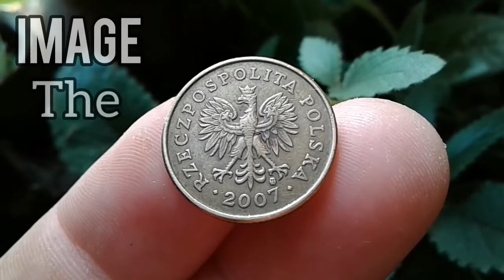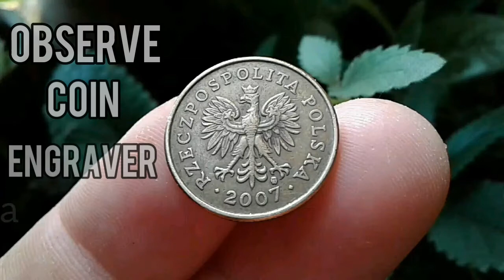Poland coin 5 groszy polska moneta 2007 moeda da Polônia Manganese brass Münzen valuta ਸਿੱਕਾ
Poland coin 5 groszy polska moneta 2007 moeda da Polônia
Manganese brass Münzen valuta ਸਿੱਕਾ

In this video I present the details of the coin of 5 groszy from Poland  , minted in the year 2007 in Warsaw, Poland .

( Neste vídeo apresento os detalhes da moeda de 5 groszy da Polônia cunhada no ano de 2007 em Varsóvia, Polônia )

on my channel, World coins and banknotes collection. I will post videos about my coins and banknotes from the world of my collection

(Em meu canal, World coins and banknotes collection. Vou postar vídeos sobre as minhas moedas
e notas do mundo da minha coleção)

5 groszy érme Lengyelország
, 5  ग्रॉस्ज़ी सिक्का पोलैंड , 5グロシュコインポーランド , 5 dhuwit recehan groszy , ប៉ូឡូញកាក់ ៥ យ៉ាង , 5 duit syiling poland , Монета 5 грошей польша , 5 Polandia koin groszy , 5 เหรียญ groszy โปแลนด์ , 5 groszy coin polsko , 5 грошових монет Польща , 5 đồng xu groszy poland , 5 groszy uhlamvu lwemali poland ,

poland currency , polnische Währung , ﻋﻤﻠﺔ ﺑﻮﻟﻨﺪﺍ , পোল্যান্ড মুদ্রা , 波兰货币 , පෝලන්ත මුදල , ポーランド通貨 , រូបិយប័ណ្ណប៉ូឡូញ , Польшийн валют , ਪੋਲੈਂਡ ਮੁਦਰਾ , валюта польши , สกุลเงินของโปแลนด์ , போலந்து நாணயம ,  poľská mena , poljska valuta ,